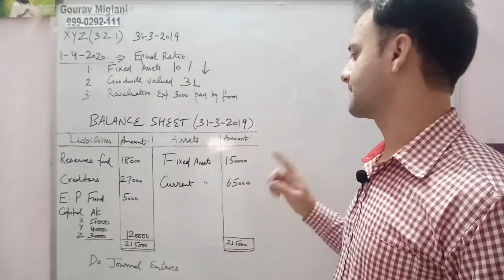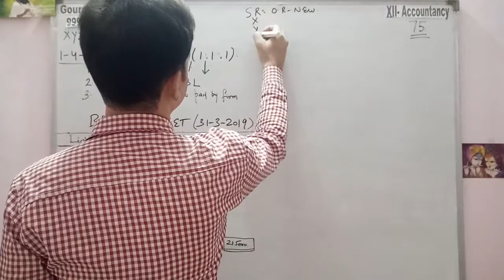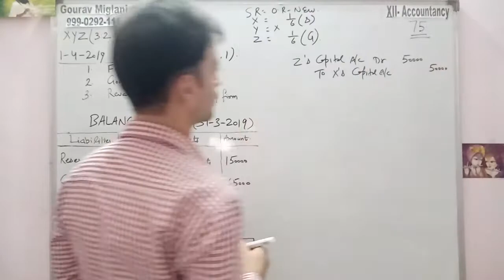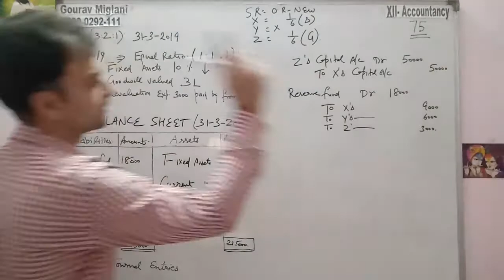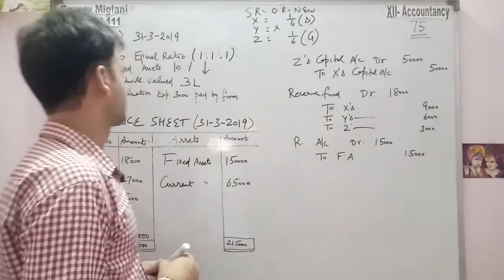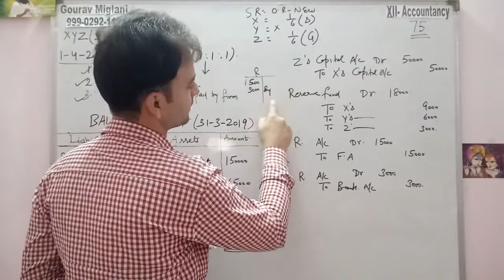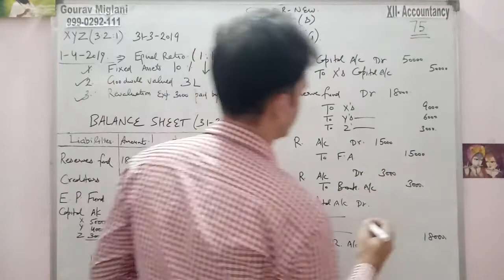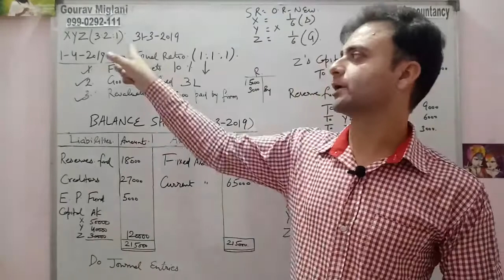Practical Question of Revaluation Account's Journal Entries | Change in Profit Sharing Ratio Class12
Change in profit sharing ratio | ONE SHOT | Class 12 Accountancy Board exam 2023 | Complete revision
Change in profit sharing ratio - basic fundamentals | Reconstitution of Partnership firm
Class 12 Accounts Chapter 4 | Change In Profit Sharing Ratio - Concept
Comprehensive question | Change in Profit sharing ratio | Class 12
Change in Profit Sharing Ratio (Introduction) ~ Reconstitution of Partnership Firm
Class 12 Accounts (2022-23) | Change in PSR - 1 | Gaining Ratio & Sacrificing Ratio
Partnership Class 12 TS Grewal Solutions, Partnership Class 12 DK Goel Solutions, Partnership Class 12 practical Questions

change in the profit sharing ratio
Partnership Firms, Partnership Accounting, Accounting for partnership firms

Gourav Miglani
Gourav Miglani Aol
GouravMiglani Commerce Classes Gourav Miglani Aol
Gaurav Miglani
Gorav Miglani

Practical Questions of Partnership
Practical Questions of Partnership Firm
Multiple choice questions of Partnership

Practical questions of change in profit sharing ratio among the existing partners
Practical questions of change in profit sharing ratio
Practical of change in profit sharing ratio among the existing partners
Practical of change in profit sharing ratio
questions of change in profit sharing ratio among the existing partners